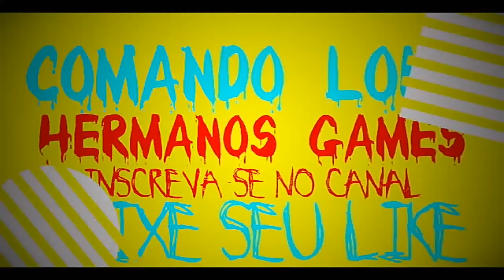gta v online calça meia na canela bege qualquer trage do chefe metodo facil prXB1/PS4 v 1.43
veja bem vindo ao canal

aqui no canal vc ira encontrar glitchs de duplicar carros,pegar veiculos do seu amigo ,
como pegar carros raros e tunados , trages insanos e muitos mais !

    comando do canal

 canais parceiros